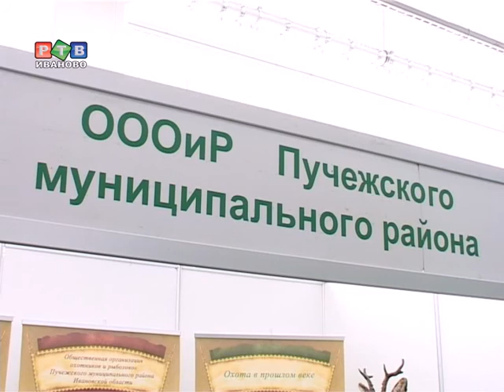Выставка «Охотничий мир России 2012»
На выставке представлена добыча со всего региона, причем самые лучшие ее экземпляры. С экспозицией можно будет ознакомиться до 15 сентября.